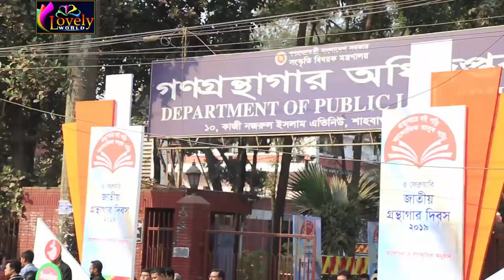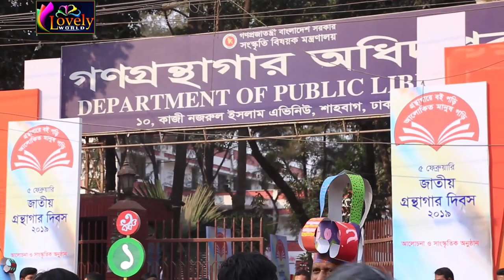Bishwo Shahitto Kendro 40 Years Celebration 2019 !! Abdullah Abu Sayeed !! HD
Bishwo Shahitto Kendro 40 Years Celebration 2019 !! Abdullah Abu Sayeed !! Dhaka Bangladesh !! Full HD 1080P.